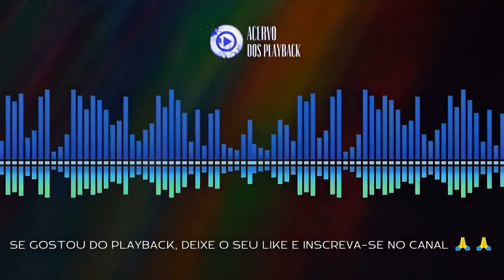FIDELIDADE - SILVAN SANTOS (PLAYBACK OFICIAL MELHOR QUALIDADE) 2020